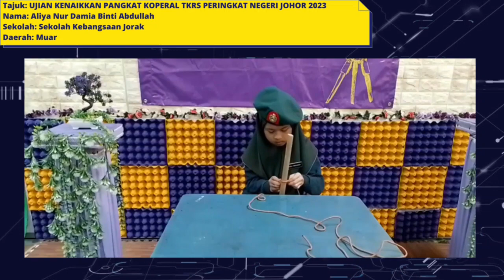UJIAN KENAIKKAN PANGKAT KOPERAL TKRS PERINGKAT NEGERI JOHOR 2023 - Aliya Nur Damia Binti Abdullah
Tajuk: UJIAN KENAIKKAN PANGKAT KOPERAL TKRS PERINGKAT NEGERI JOHOR 2023
Nama: Aliya Nur Damia Binti Abdullah
Sekolah: Sekolah Kebangsaan Jorak
Daerah: Muar